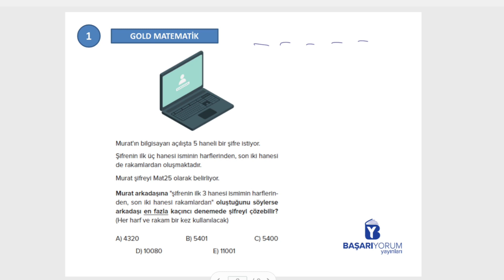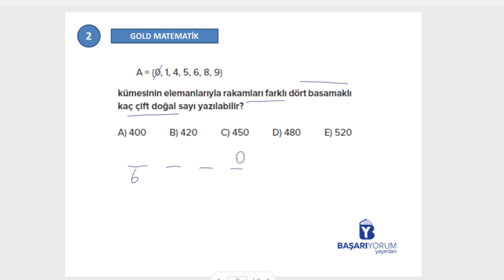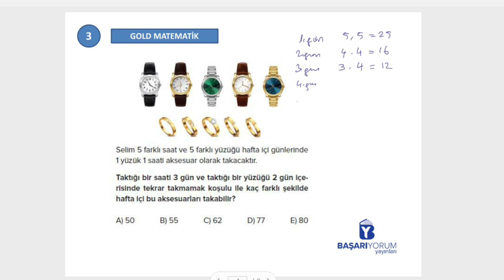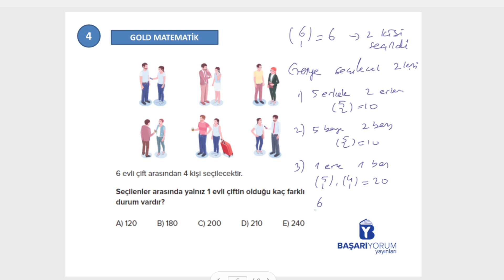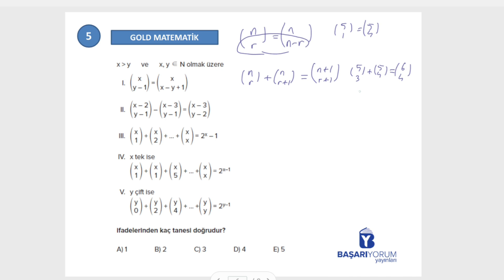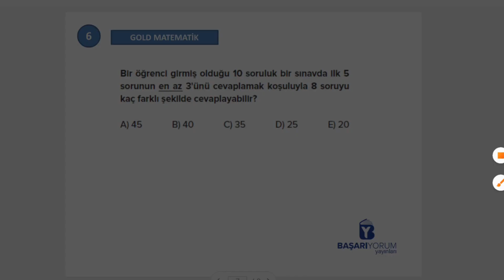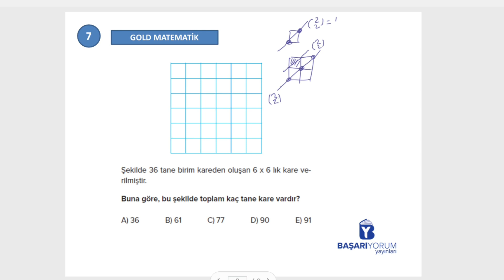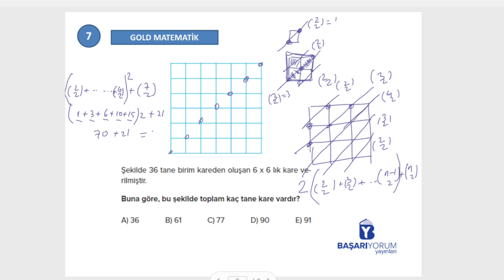Gold TYT Matematik Soru Bankası • Sayfa 275-276